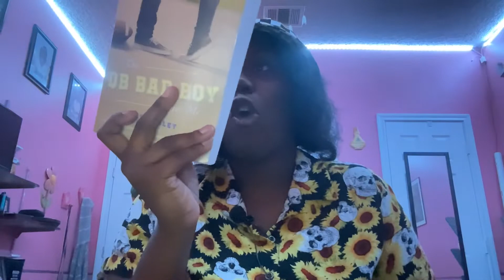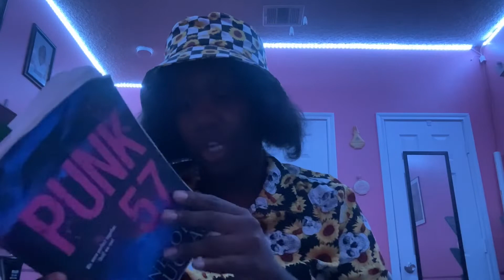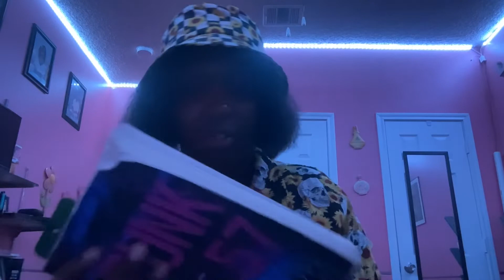Update??😂😂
Y’all I don't know I am pretty tired I won’t lie but I miss making YouTube videos for y’all, I need to keep my promises and upload for y’all😂😂 anyways enjoy this little update everyone😴😭😂